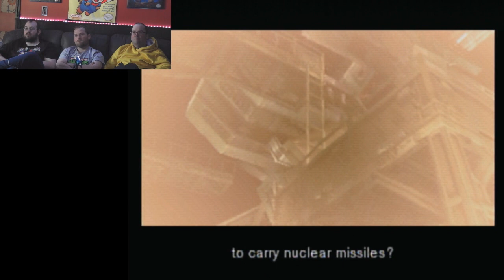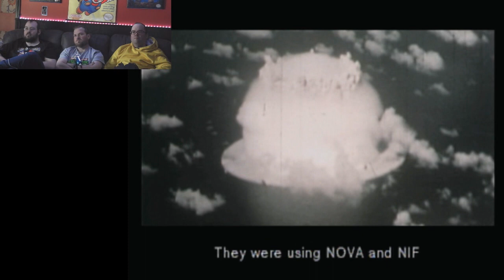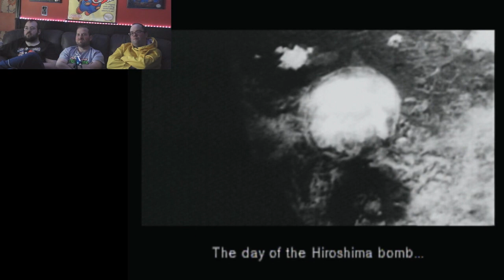Metal Gear Solid - Part 5 - Nikita & Ninja - Super BlastN Bros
We meet the Ninja again!